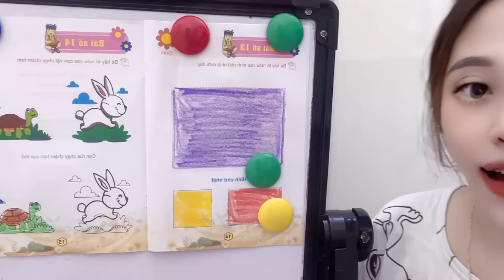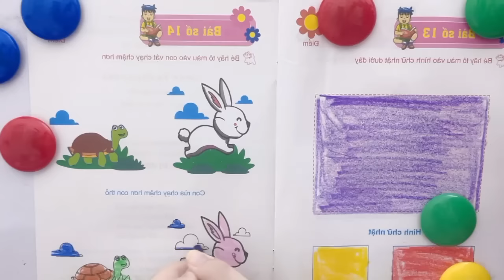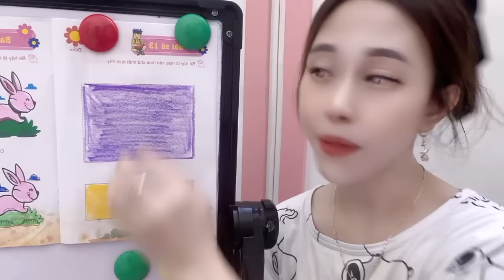Kindergarten teacher guides coloring picture of running rabbit